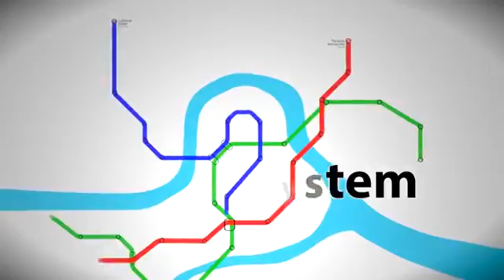Cities In Motion 2 PC Announcement Trailer Gamescom 2012245